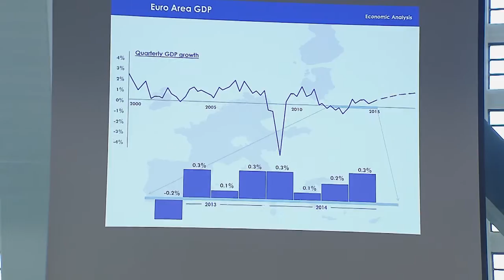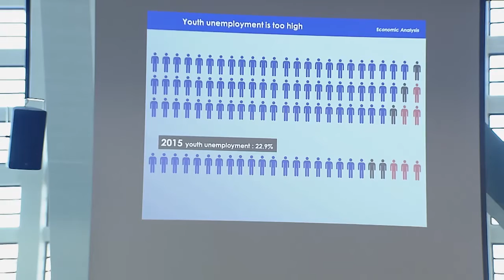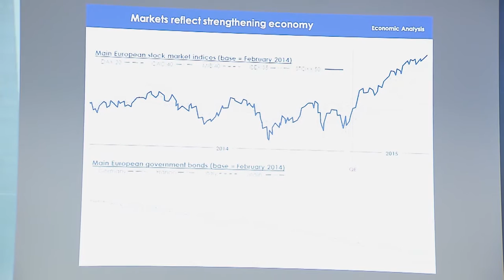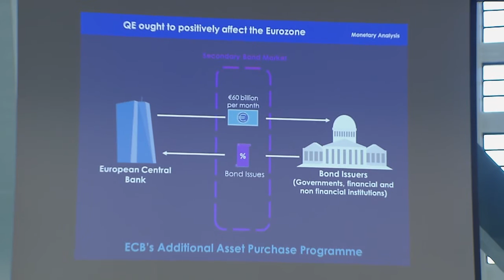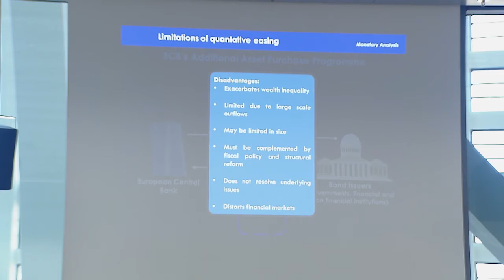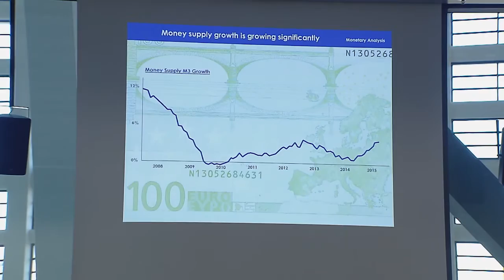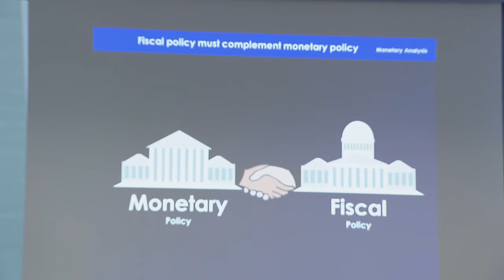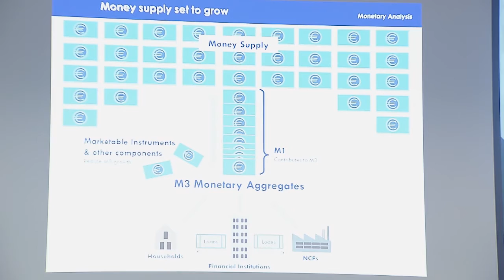International School Paris, France – presentation, April 2015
The presentation made by the International School Paris that won the second prize. It took place at the ECB’s headquarters, in Frankfurt am Main, in April 2015.